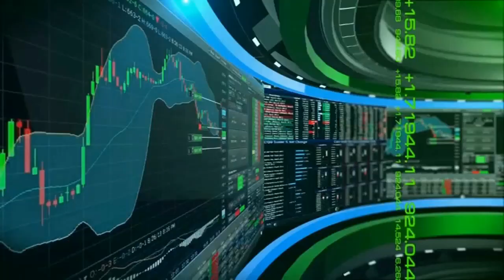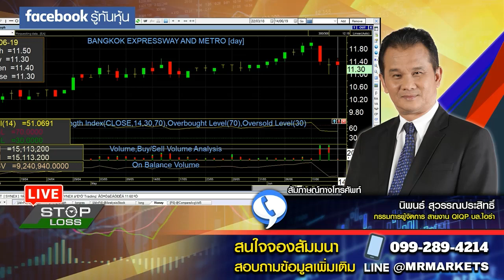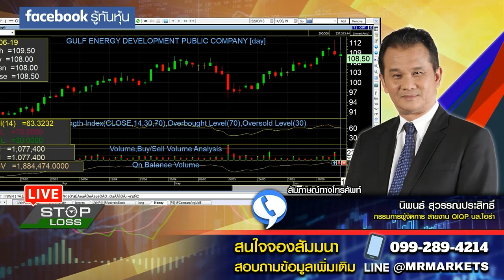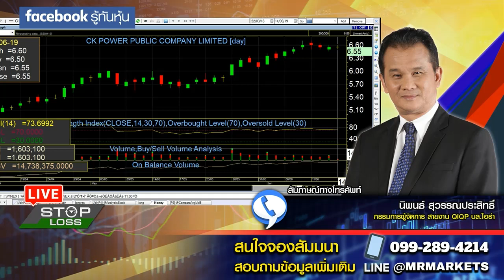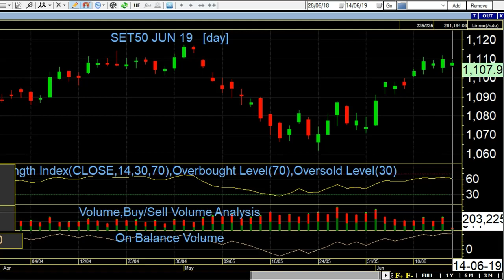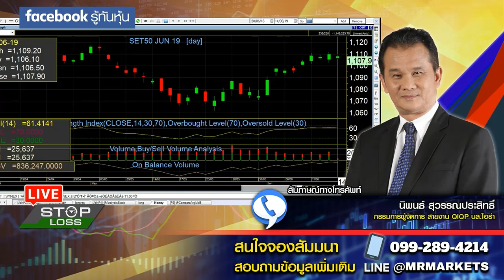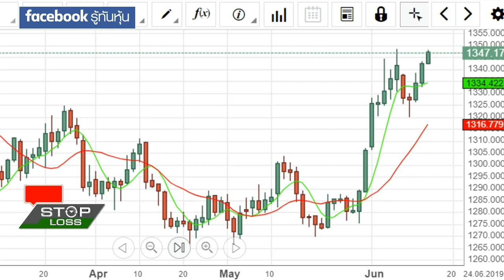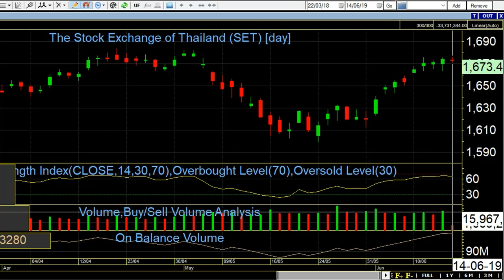Stop Loss Live 14/06/2019